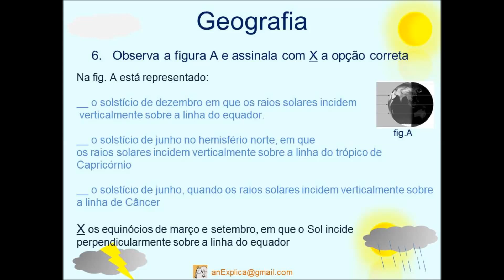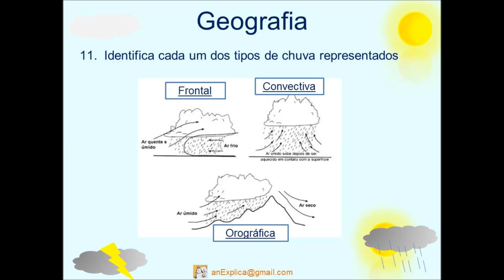Geografia - Teste do 7º ano (2ªparte)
2ª parte - Teste de Geografia do 7º ano (2016)